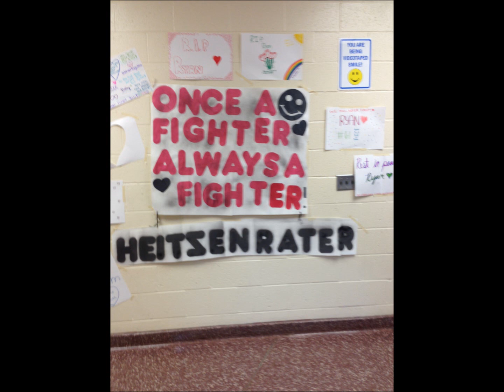A Day At 7springs With The Crew 3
We all went back up to the mountain and this may be are last one all together but i hope not but thanks for all the subscribers.